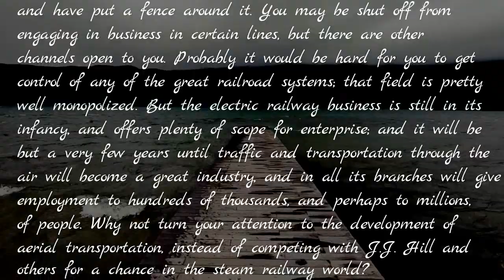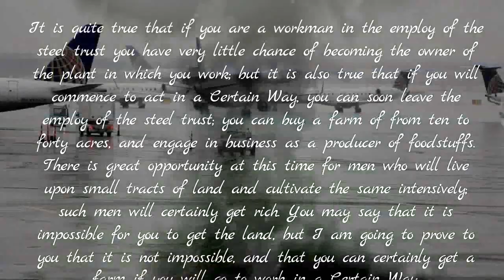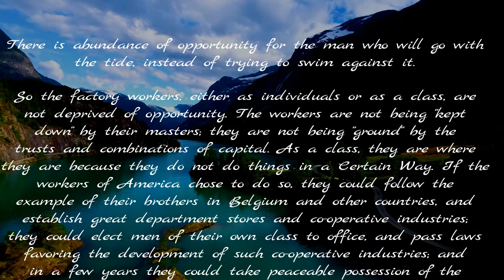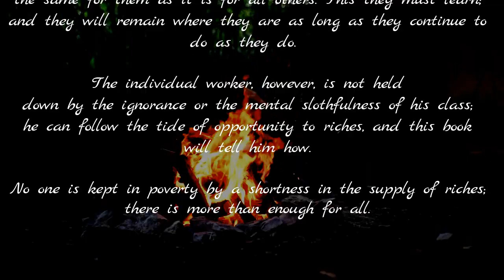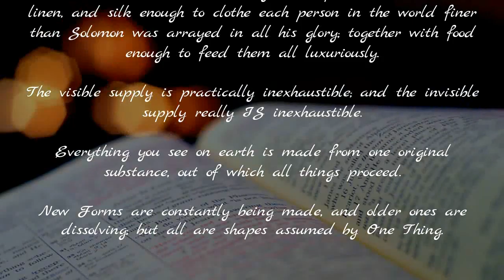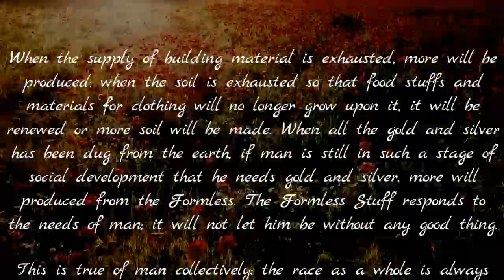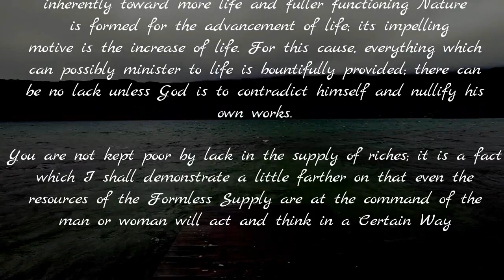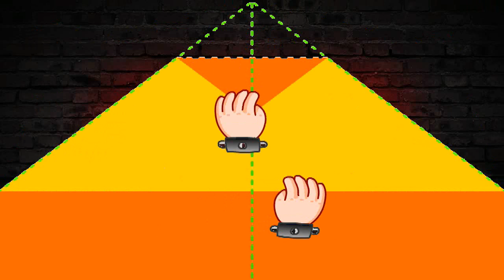SCIENCE OF GETTING RICH | Is Opportunity Monopolized | Chapter Three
written by Wallace D. Wattles
was first published in 1910
by Elizabeth Towne Publishing New York.